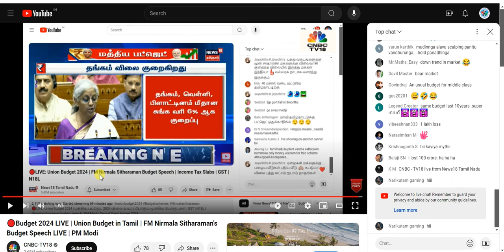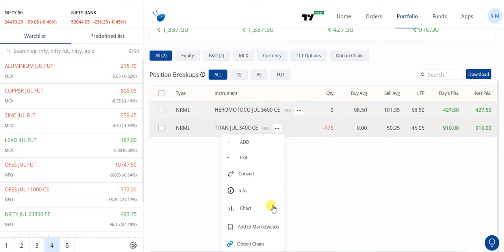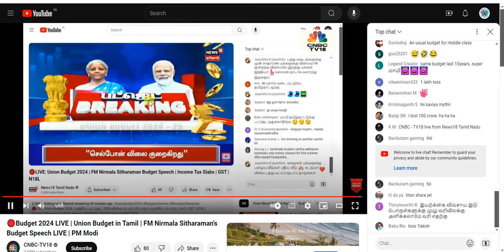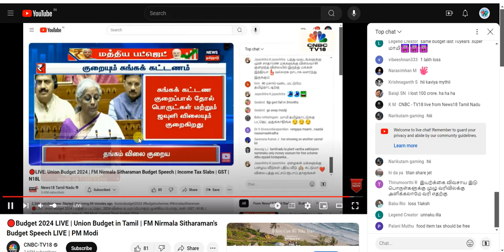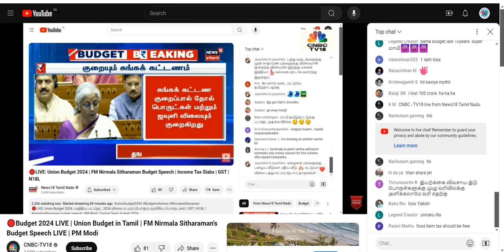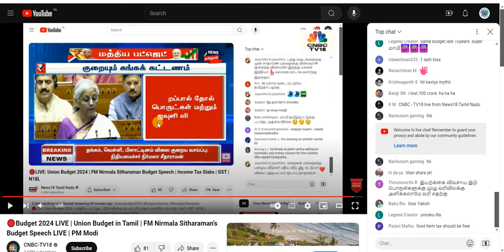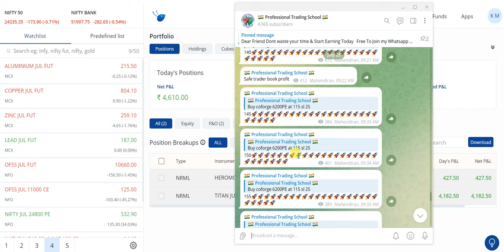Indian Union Budget - Live Trade | Above 4500 Profit within 4 Minutes | Stocks Options Selling